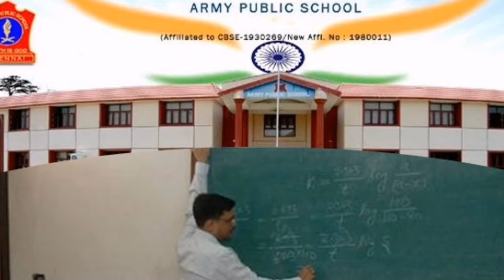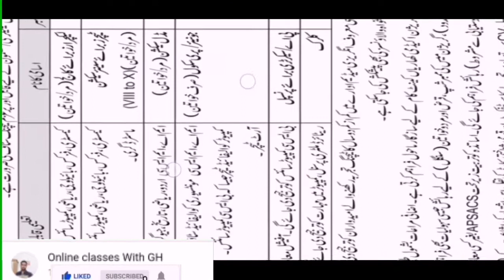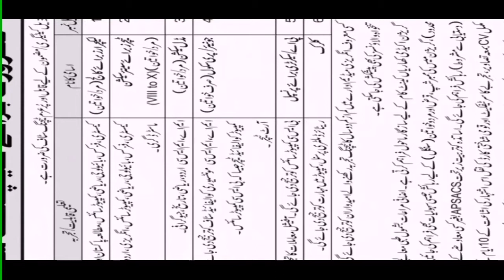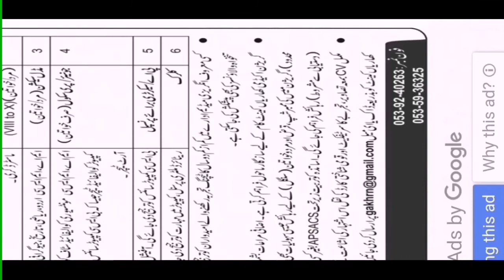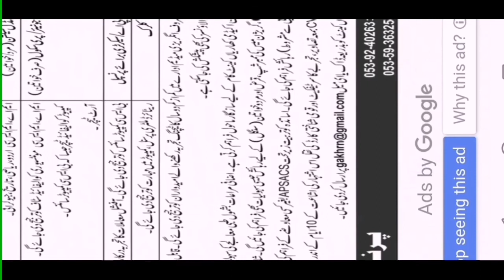Jobs in armi public schools/ job in pakistan /breaking news jobs/ education updates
Jobs in armi public schools
 job in pakistan
breaking news jobs
education updates